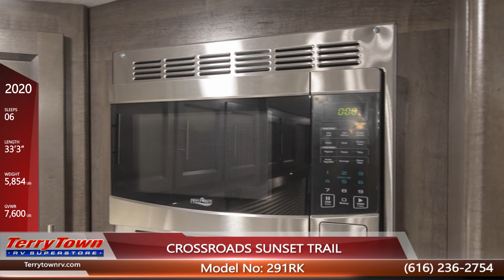CROSSROADS SUNSET TRAIL 291RK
"Travel Trailer & Fifth Wheels

Come shop TerryTown RV's Warehouse Showroom! It's the world's largest indoor RV showroom with more than 100 RVs displayed indoors! You're sure to find something the whole family will love. You can also visit us online."